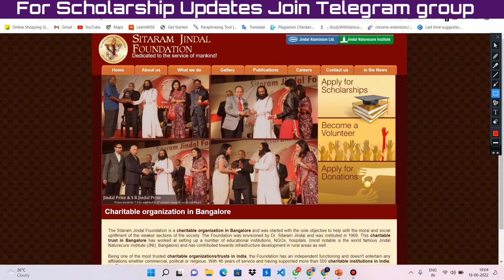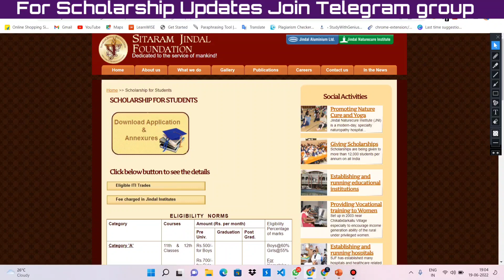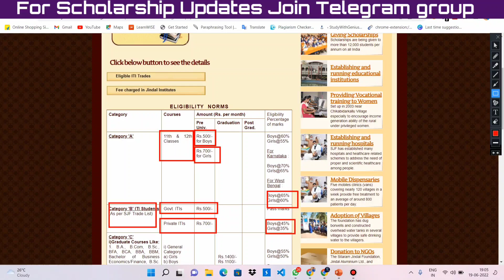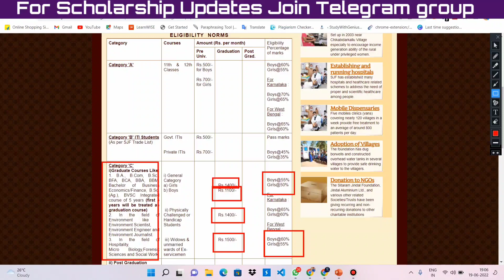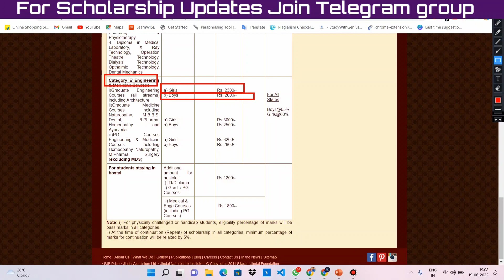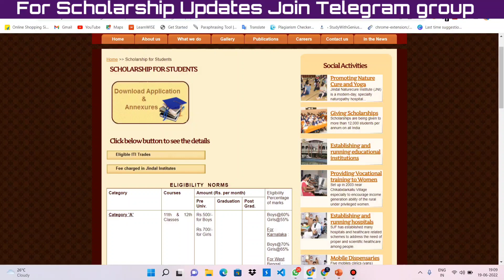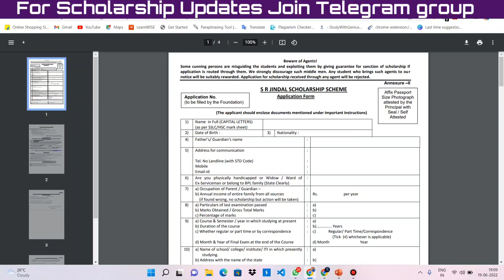সিতারাম জিন্দাল স্কলার্শিপ 2022 | sitaram jindal scholarship 2022 | how to apply | Last date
Sitaram jindal scholarship 2022 | সিতারাম জিন্দাল স্কলার্শিপ 2022 | how to apply sitaram jindal scholarship | Sitaram jindal scholarship eligibility criteria

jindal scholarship
jindal scholarship 2022
2022 Sitaram Jindal scholarship

Best scholarship after Madhyamik pass
Best scholarship for Madhyamik HS 2022
HS best scholarship 50% marks 2022
HS best scholarship 60% marks 2022
Madhyamik scholarship 50% marks
মাধ্যমিক পাশের পর স্কলার্শিপ

wbjee counselling date 2022
wbjee 2022 counselling date
swg academy
wbjee counselling date
wbjee 2022 marks vs rank
wbjee
wbjee rank vs college
wbjee 2022 rank vs college
jenpas ug 2022 result date
jenpas result 2022
jenpas ug 2022 result
jenpas ug result date 2022
jenpauh result 2022
college transfer process 2022